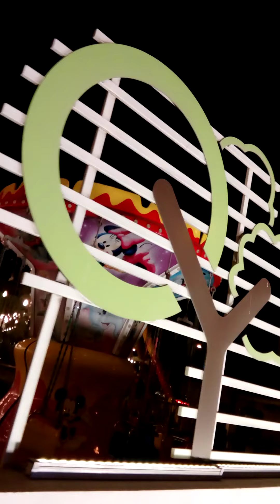madilim na daan😂